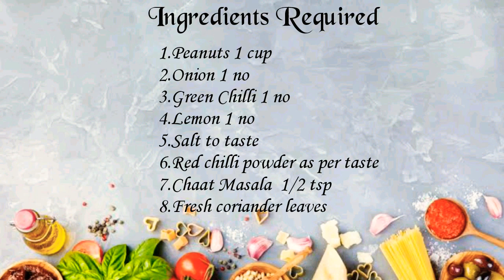Peanut Chaat || Easy and tasty evening snack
Hello friends,

Today in our channel we are going to prepare Peanut Chaat ( Easy and tasty evening snack) , which is very tasty and easy...

Ingredients required:

1.Peanuts 1 cup
2.Onion 1 no
3.Green Chilli 1 no
4.Lemon 1 no
5.Salt to taste
6.Red chilli powder as per taste
7.Chaat Masala  1/2 tsp
8.Fresh coriander leaves